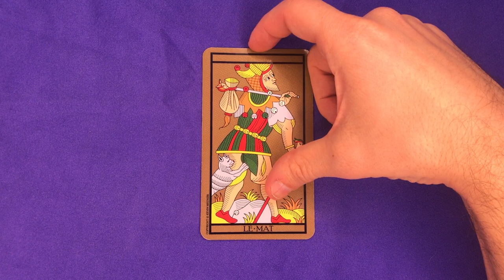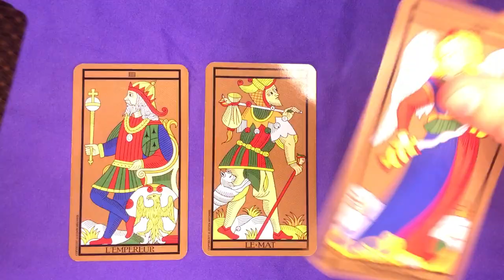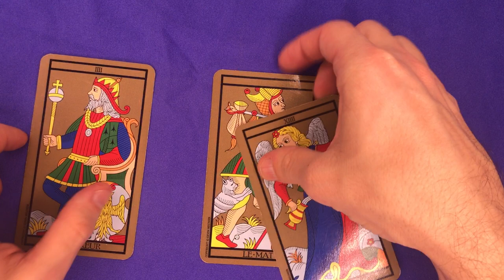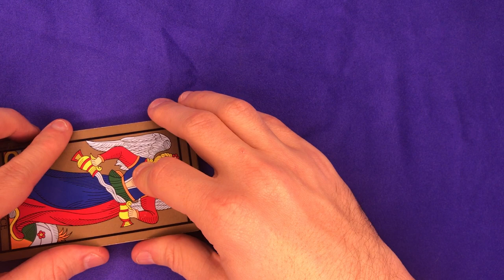☀️ [TAROT] Tirage du Mat